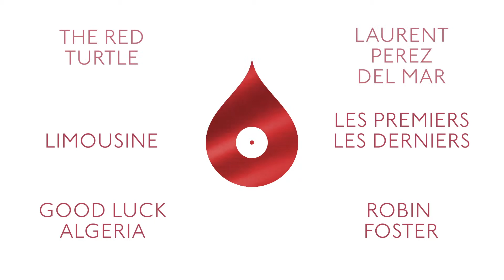Creaminal / Hello 2016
Merci 2015 / Hello 2016
Courtesy of Future Classic
Special Thanks : Because Music, Mushroom Music, Halit, Noah Breakfast